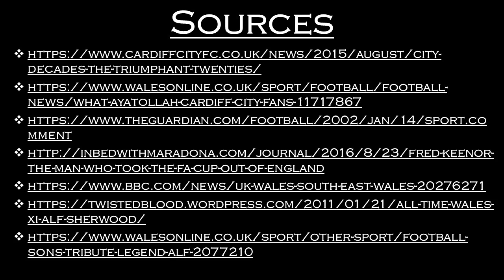Cardiff City FC | Club History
We discuss some of Cardiff City Football Club's history in this video. We begin with the club's location, home ground, and founding story. We then discuss the club's nicknames, crest, and important events. And we close with discussing noteworthy players, managers, and stats/records.

The video is not all-encompassing but it hopefully provides some interesting information about Cardiff City FC.